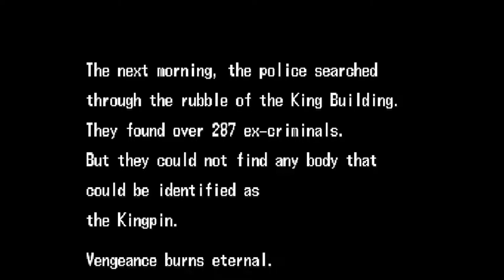THE PUNISHER BEAT EM UP ARCADE GAMEPLAY OLD GAMES [CAPCOM]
THE PUNISHER BEAT EM UP CAPCOM 1993 GAMEPLAY - OLD GAMES #9

Developer(s) Capcom
Publisher(s) Capcom
Director(s) Noritaka Funamizu
Designer(s) Akira Yasuda / Jun Keiba / Junichi Ohno
Programmer(s) Kazuhito Nakai / Tomohiro Ueno / Yoji Mikami
Artist(s) Haruki Suetsugu / Eri Nakamura / Hiroaki Minobe
Composer(s) Yoko Shimomura / Isao Abe
Platform(s) Arcade, Sega Genesis
Release Arcade 1993
Sega Genesis
NA: November 15, 1994
EU: April 1995
Genre(s) Beat 'em up
Mode(s) Single-player, co-op
Arcade system CP System Dash